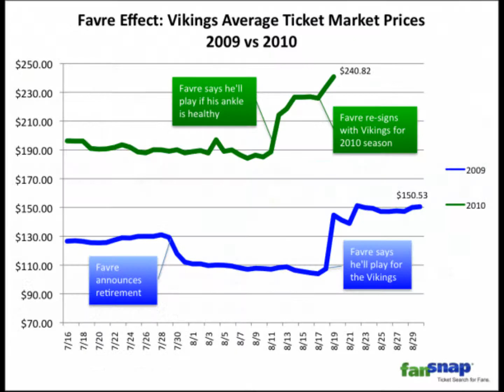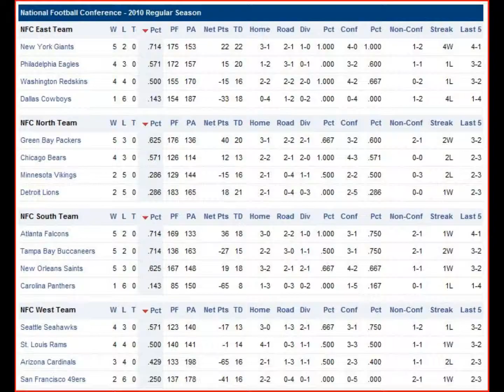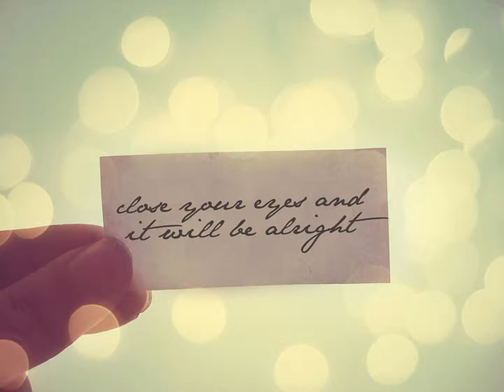Come Monday - '10 MN Vikings Tribute by Mike Lott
This song is a dedication to all the loyal fans of the Minnesota Vikings that have suffered greatly over the years. It's like being in a bad marriage, they just keep hurting you over and over...